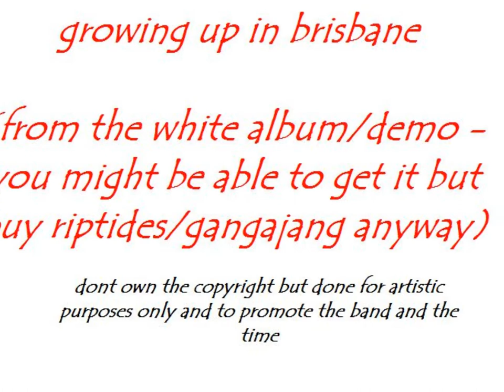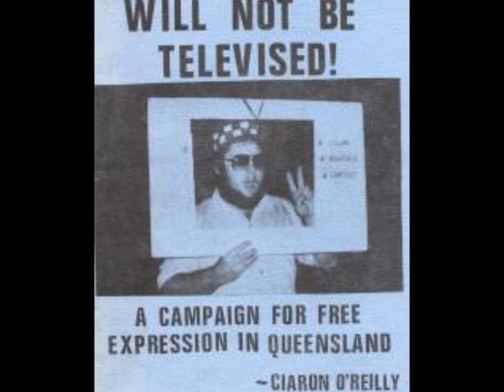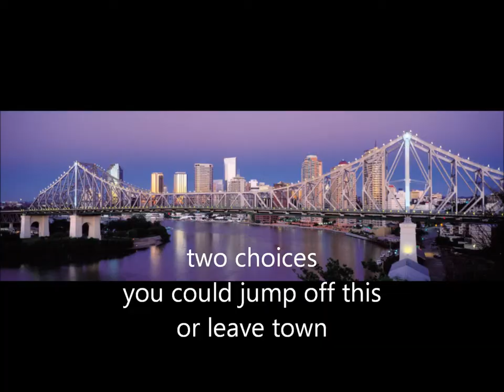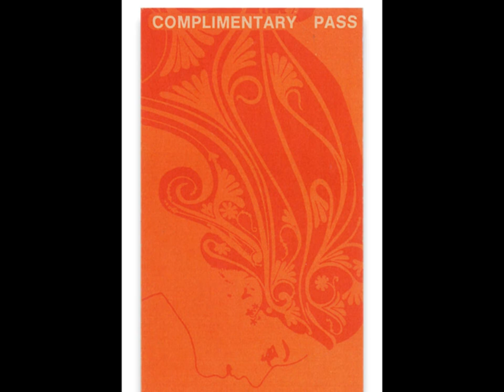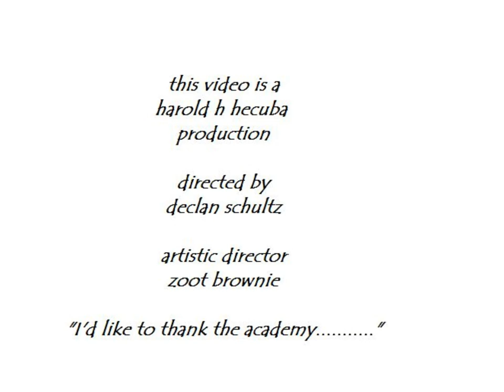the riptides growing up in brisbane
standard attributions apply ..undertaking for artistic porpoises only
demo album